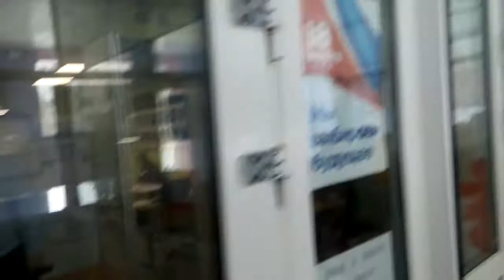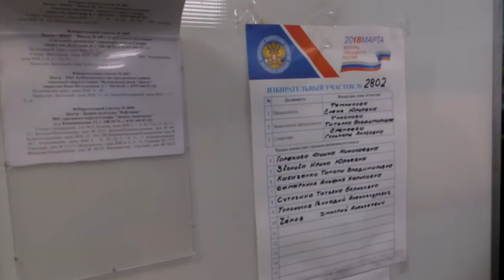18марта2018г.Шк.№145 очередь на выборы 18 марта 2018 год.